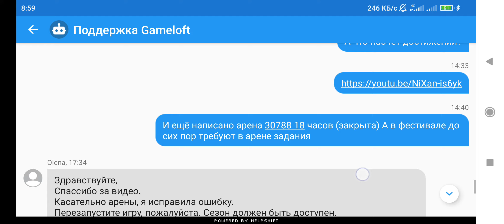полный обзор asphalt 8